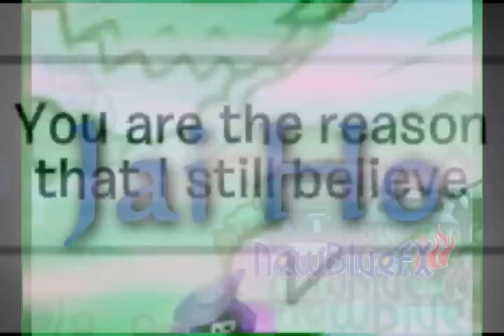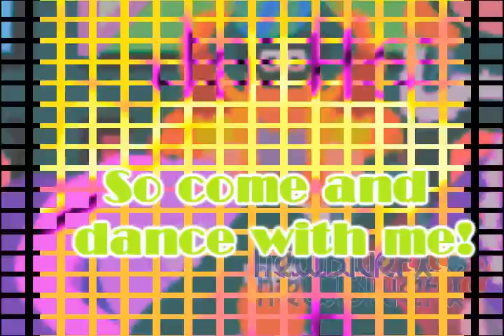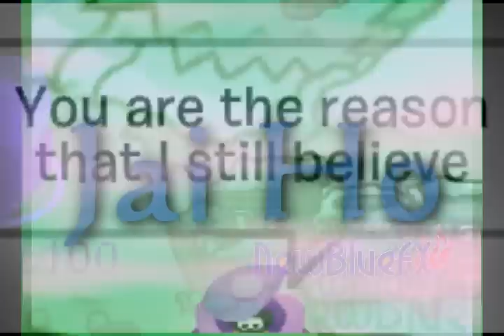Club Penguin - Jai Ho (You Are My Destiny) - Pussycat Dolls Ft. AR Rahman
Jai ho By The Pussycat Dolls Featuring AR Rahman
Also apart of the Slumdog Millionaire Soundtrack

If you haven't noticed I am now in a production called TNT with Chrisdog93 and Irochi Maru. I am looking forward to making new videos in this group. :] Sorry it took me so long to post a new video. I've been really lazy about editing; I started working on this weeks ago (Not sure exactly when..) and I finally got it done over the weekend. Please let me know what you think. :) Oh, and thanks to everyone who helped me finally reach 2,000 subscribers! Much love to you all!  Rude/Mean comments will be removed and I will block you, so don't bother!

**Specail Thanks;
Maddy4 (Frontier319), Edlu, Phillipene, Jeff Ortan (Purpalooloo), Asmile4me, Rockylvr, Mulah, Reno34, Toeto4, Acer42, Sk8erboys3, Violet52 (Pearlpie82, & Blaira222), Penguin8109475 (Quacker18), Dirkd, Chrisdog93, & Irochi Maru

Honors:
#91 - Most Viewed (Today) - Film & Animation - Ireland
#92 - Most Viewed (Today) - Film & Animation - Ireland

I, in no way, have anything to do with this company, and the copyright of the audio used in this video, is owned by them. I however, own the editing in this video.This video was used to entertain my subscribers and viewers, not in any way for profit or redistribution reasons.

Club Penguin is a registered trademark of the Disney cooperation. The only way in which i am connected to this game is the fact that I play the game.
Other than the fact that I play the game "Club Penguin", i have nothing to do with it as a company. They are not responsible for my actions, and anything impossible on the game that is featured in this video, is probably edited with the program Sony Vegas.